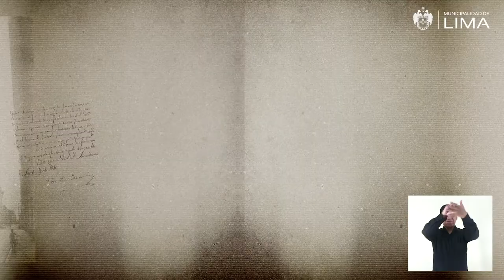109 Edificio Gildemeister